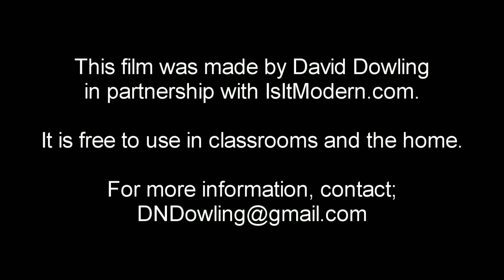Flowering Plants by IsItModern?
^Get this Film as a High-Quality MP3 for your iPod/iPad/Mobile Music Device!
Every purchase helps us continue to produce quality, original films!

Narrated by Patricia Greenberg
Written by Polonius Ficklebottom
Directed, Edited and Scored by David Dowling

Bud of a flower,
open, reveal thy beauty,
and color our eyes.

I cannot picture,
this earth without your presence,
you are needed in life.

Your plant family,
400,000 species,
grass, daisy, orchid, are some.

Remnants of you, see,
your kingdom trace back to a,
Jurassic era.

now embrace sunshine,
attract guests with your color,
that they might find you.

Both male and female,
with pistils and stamens,
boundaries are broken.

-For atop your stem,
reproductive organs dwell,
encased in petals.

Pollination needs,
help, ask the bees to carry,
pollen to stigma.

Help is rewarded,
Nectar, a sugar-based sweet,
a feast you must seek.

Please walk gentle,
for some have intentions that,
are carnivorous.

Water, sun, soil, air,
and carbon dioxide bear,
Photosynthesis.

The process makes food,
chlorophyll provides color,
and ends the cycle.

Germination is,
the start of growth, for seeds to,
emerge from the earth.

The roots push down and,
anchor the seed into soil,
as the stem rises.

When petal, pollen,
leaf and stem dance in the wind,
life begins again.

A short film about Flowering Plants written as a haiku.
[Note:This the version 2.5 of 3.0]
For the classroom or for the home.